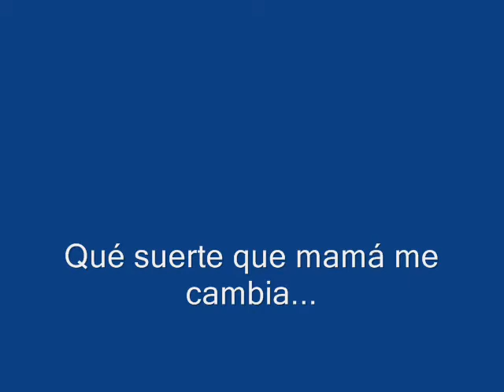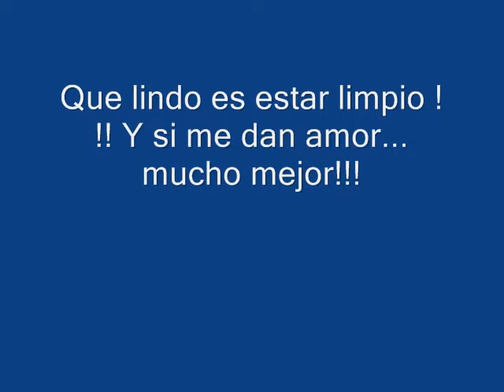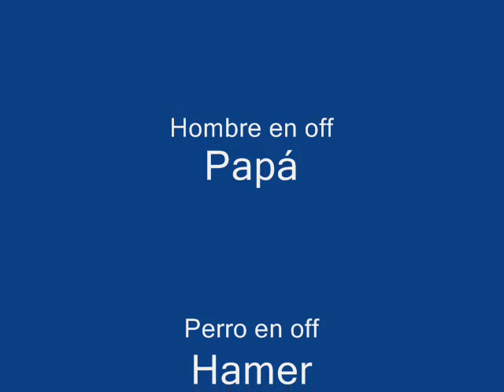Después de mi primer baño (Parte 1)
Primera parte del video después del baño de Facundo.